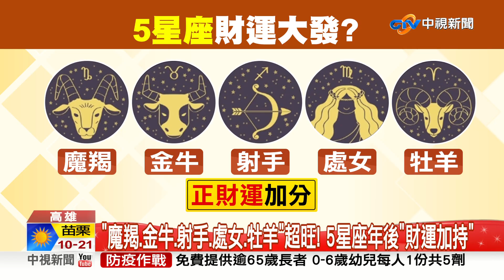初九拜天公"這時辰"補財庫! "3生肖.5星座"運勢大翻轉│中視新聞 20230129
大年初九拜天公，玉皇大帝生日，不少民眾搶凌晨12點去參拜祝壽，但其實拜天公禁忌很多，也有最佳時辰，還能趁機補運，民俗專家說，不一定要到廟裡燒香，在家裡簡單準備供品，加上初九也是兔年第一個天赦日誠心跟天公拜拜懺悔，還能補財庫民俗專家來教撇步。